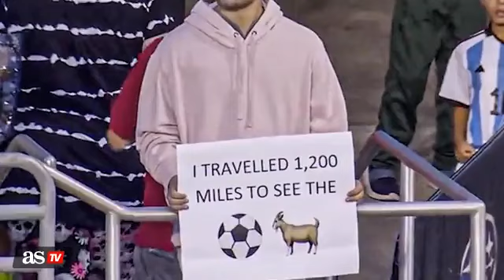Fan de Messi viaja para verlo en un juego de Inter Miami y su reacción se hace viral | AS América